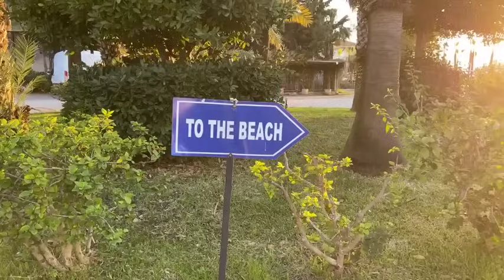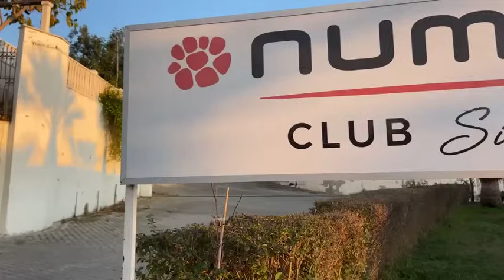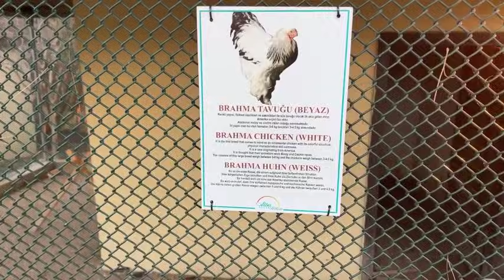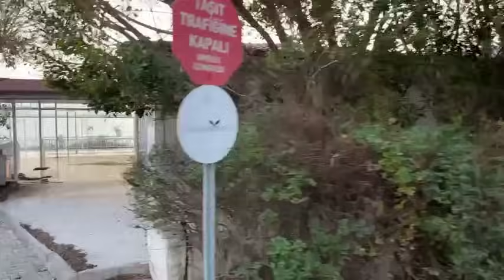Çolaklı - Side beim Defne Dream Hotel und Umgebung im Winter. Live